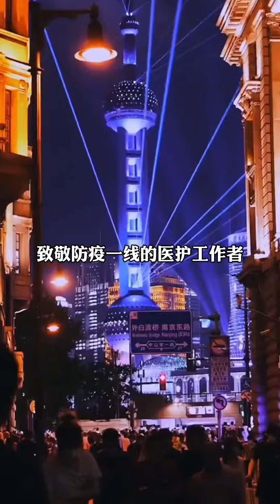上海的疫情就像一场酒局